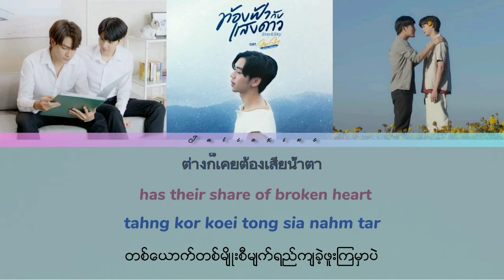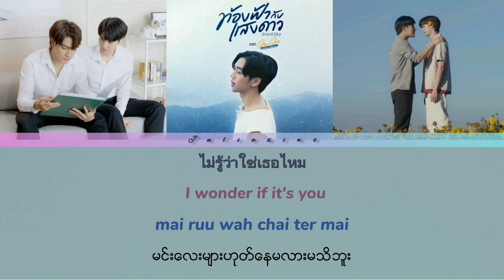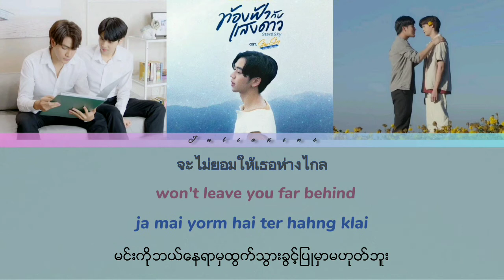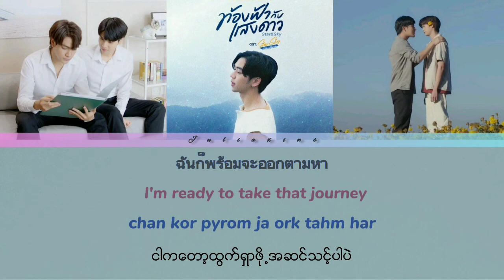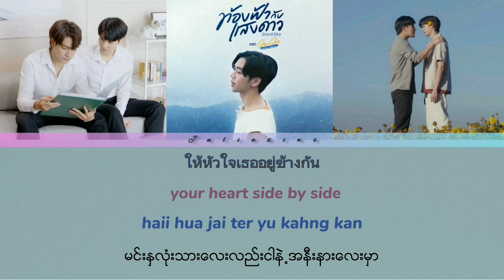Star&Sky KARAOKE Ost. Star In My Mind | Sky In Your Heart - Louis Thanawin LYRICS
ท้องฟ้ากับแสงดาว (Star&Sky) Ost. Star & Sky :  แล้วแต่ดาว Star In My Mind | ขั้วฟ้าของผม Sky In Your Heart - Louis Thanawin LYRICS THAI/ROMAN/ENG/ROMAN/MYANMAR